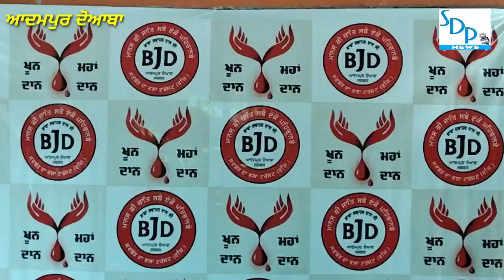ਬੀ ਜੇ ਡੀ ਟਰੱਸਟ ਵਲੋਂ ਆਦਮਪੁਰ ਵਿਖੇ ਲਗਾਇਆ ਖੂਨਦਾਨ ਕੈੰਪ l Sdp News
ਅੱਜ ਬਹੁਤ ਹੀ ਸਲਾਘਾਯੋਗ ਕਾਰਜ ਕਰਦਿਆਂ bjd ਸਰਬੱਤ ਦਾ ਭੱਲਾ ਟਰੱਸਟ ( ਸਰਕਲ⭕) ਆਦਮਪੁਰ ਵੱਲੋਂ ਥੈਲੇਸੀਮੀਆ ਦੀ ਭਿਆਨਕ ਬਿਮਾਰੀ ਕਾਰਣ ਖੂਨ ਦੀ ਕਮੀ ਨੂੰ ਪੂਰਾ ਕਰਨ ਲਈ ਸ: ਕੰਨੀਆਂ ਸੀ: ਸੰ ਸਕੂਲ ਖੁਰਦਪੁਰ ਵਿਖੇ ਵਿਸ਼ਾਲ ਬਲੱਡ ਕੈਪ ਲਗਵਾਈਆਂ ਗਿਆ ਜਿਸ ਦੁਰਾਨ ਸ਼ਹੀਦ ਬਾਬਾ ਮੱਤੀ ਜੀ ਸੇਵਾ ਸੁਸਾਇਟੀ ਡਰੋਲੀ ਕਲਾ ਪਰਿਵਾਰ ਨੂੰ ਵੀ ਇਹਨਾਂ ਵਿਸ਼ੇਸ਼ ਕਾਰਜਾਂ ਵਿੱਚ ਸ਼ਾਮਿਲ ਹੋਣ ਦਾ ਸੁਭਾਗ ਪਰਾਪਤ ਹੋਈਆਂ ਜੀ ਅਸੀਂ ਸ਼ਹੀਦ ਬਾਬਾ ਮੱਤੀ ਜੀ ਸੇਵਾ ਸੁਸਾਇਟੀ ਡਰੋਲੀ ਕਲਾ ਵੱਲੋਂ ਸਤਿਕਾਰਯੋਗ ਵੀਰ ਪਰਮਿੰਦਰ ਸਿੰਘ ਜੀ (ਸੋਨੂੰ) ਖੁਰਦਪੁਰ ਅਤੇ bjd ਸਰਬੱਤ ਦਾ ਭੱਲਾ ਟਰੱਸਟ ਦੀ ਸਮੁੱਚੀ ਟੀਮ ਦਾ ਤਹਿ ਦਿਲੋਂ ਧੰਨਵਾਦ ਕਰਦੇ ਹਾਂ ਜੀ